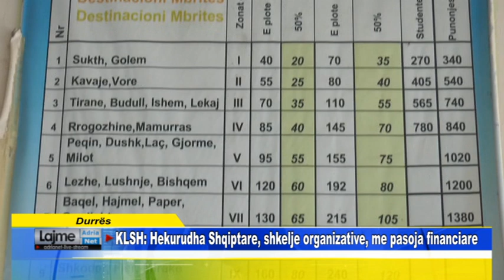Durrës KLSH Hekurudha Shqiptare, shkelje organizative, me pasoja financiare